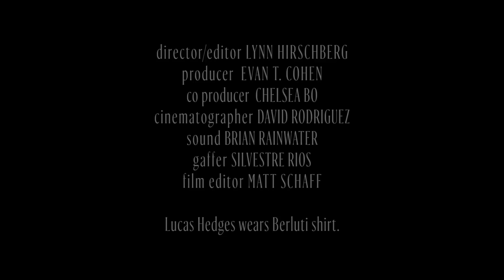Lucas Hedges on Bel Powley, His 'Ratatouille' Crush, and 'The OC' Kiss | Screen Tests | W Magazine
In this Screen Tests interview, 'Manchester by the Sea' actor Lucas Hedges talks about his celebrity crushes: Faye Dunaway in 'Bonnie and Clyde', Katharine Ross and Anne Bancroft in 'The Graduate', Bel Powley, and the chef from 'Ratatouille' that the protagonist Alfredo Linguini falls in love with. Hedges also shares his ability to memorize child actors' birthdays, his obsession with IMDb, his secret skills, his pet peeves, and his favorite love scenes from 'The OC'.

At 20, Lucas Hedges is the youngest nominee at this year's Academy Awards, and his performance in Kenneth Lonergan's Manchester by the Sea has earned him comparisons with Timothy Hutton, who was also 20 when he was nominated for Robert Redford's Ordinary People in the same category Hedges finds himself in this year, Best Supporting Actor. The son of filmmaker Peter Hedges, who is best known for writing the Leonardo DiCaprio drama What's Eating Gilbert Grape and directing the Oscar-nominated Pieces of April, Hedges has quickly proven himself a versatile young actor, wry and youthfully sarcastic in Manchester, a part he had to audition for at least five times, and brooding and devastating for his stage debut in Anna Jordan's Yen, now off Broadway at the Lucille Lortel Theatre.

What was the very first thing that you auditioned for?

The first thing I ever auditioned for was a movie called Extremely Loud &amp; Incredibly Close. And, this is kind of a secret, but it came down between me and the one other kid for it, but I didn’t get it, so. [Laughs]

Were you acting a lot at the time? Was that something you had wanted to do?

Well, my dad’s a filmmaker and my mom’s an actress. She was the original understudy, actually, for Harper in Angels in America and did the show for about several months while she was pregnant with my older brother. And so I grew up obsessed with film and filmmaking. IMDb was my first love, but I never considered that it would be a possibility for me to be an actor. I was an actor in my dad’s movie [Steve Carrell drama] Dan in Real Life, and I got cut from the movie.

You were cut?

I was cut.

Your father cut you?

My talking scene was cut, but I’m actually in the last scene of the movie, and I stare directly into the camera at one point. There was no reason for me to be in the movie to begin with though; I think he sort of put it in just to be nice to me.

Yeah. And so when you would go on IMDb, what was your search like?

Okay, this is actually like kind of sad. At the time, I memorized child actors' birthdays. I think it was actually just because I really wanted to be like them; I really wanted to be an actor, and the only people I could relate to in the industry I guess were other kids. But I’ve had weird talents like that my whole life. Like I can say things—if you give me a word, I can say it backwards. I can juggle five balls. I just I memorize birthdays. Like I memorize all my friends’ birthdays as well. So it wasn’t the only weird talent I had or just weird obsession I guess.

So when you did "Extremely Loud &amp; Incredibly Close" you got incredibly close to the part. Did you feel frustrated, or did it just spur you onward?

Well, fortunately enough during the scene test of Extremely Loud &amp; Incredibly Close, there was a producer watching from the next room over on a monitor, and his name was Scott Rudin. [The powerful producer who's again up for an Oscar this year with Denzel Washington's Fences.]

Fancy that.

And that meeting Scott through Extremely Loud is probably the reason why I ended up getting Moonrise Kingdom. So, just like a month or two later I had another job and it was a Wes Anderson movie, so I can’t really complain.
In "Moonrise Kingdom" you were kind of—what would be the word? [Laughs]A bully I guess, yeah